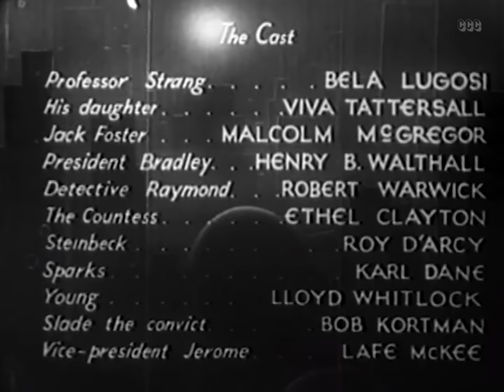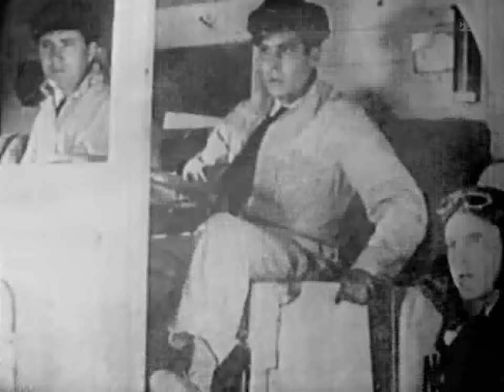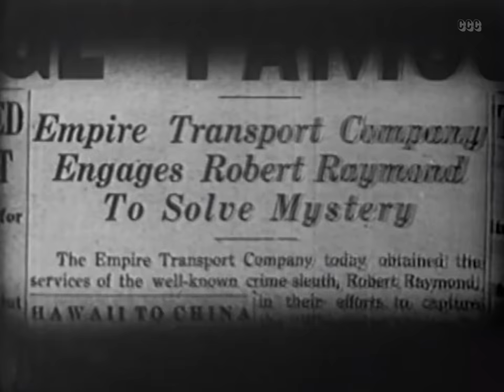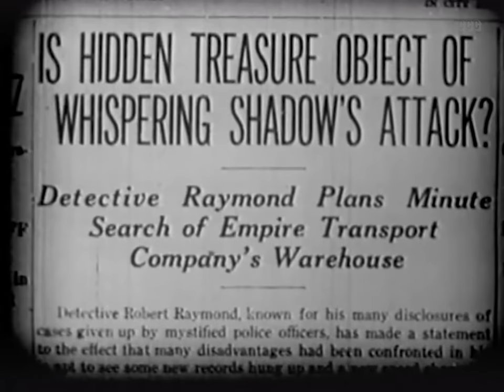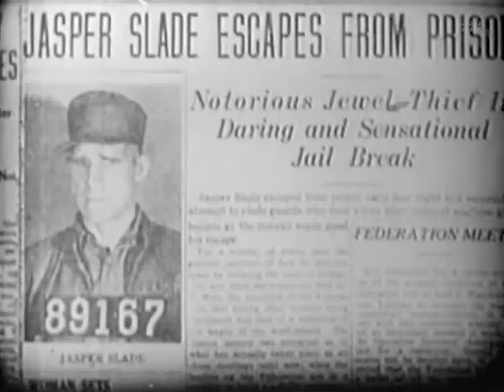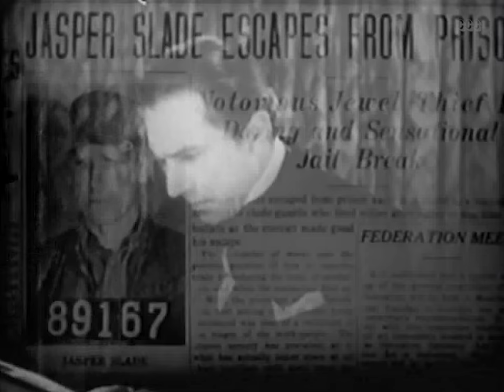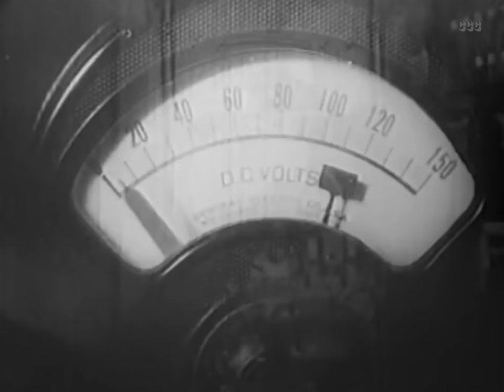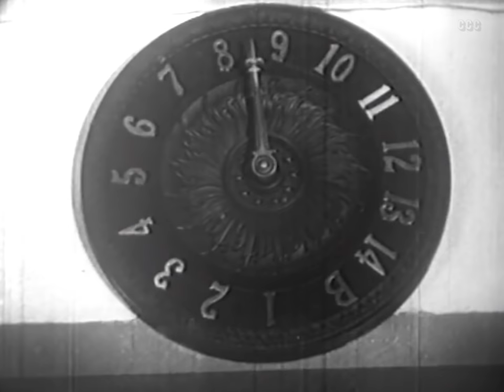The Whispering Shadow (1933) Bela Lugosi | Action, Crime, Horror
A mysterious criminal known as The Whispering Shadow commits crimes by means of a gang he controls by television and radio rays. Jack Norton, whose brother was murdered by The Whispering Shadow, suspects that the eerie Professor Strang - whose ghostly wax museum contains figures far too lifelike - may be involved in the crimes.

Original title: The Whispering Shadow (1933)

Directors: Colbert Clark, Albert Herman
Writers: Barney A. Sarecky, George Morgan, Norman S. Hall,
Stars: Bela Lugosi, Viva Tattersall, Malcolm McGregor
Genres: Classics, Action, Crime, Horror

00:00 Full length movie.
00:10 Mysterious criminal organization targets transport company, leading to deadly encounters and a criminologist's investigation.
12:00 Mysterious attacks at a transport company lead to suspicions and a visit to a magician's waxwork museum.
21:52 A mysterious criminal, Whispering Shadow, causes chaos and suspicion as detective Raymond tries to capture them.
31:32 Mysterious events unfold as individuals fight over a key and jewels, leading to a deadly confrontation.
43:53 Mysterious murder investigation unfolds with hidden agendas and betrayals.
55:24 Mystery unfolds as identities are revealed and a death ray machine is discovered.
1:00:11 A sinister mastermind reveals his deadly plan to become the most powerful man in the world.